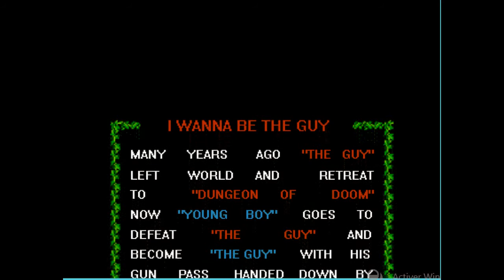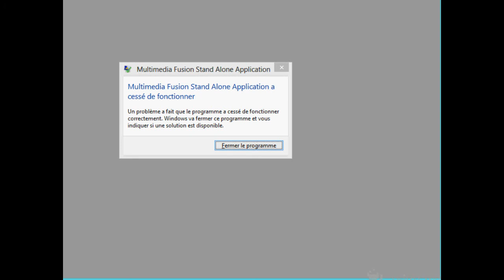(Défi) I Wanna be the Guy : arriver jusqu'à la lune en 50 vies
On se retrouve aujourd'hui pour une vidéo un peu spécial ou le but est d'arriver jusqu'a la lune de  I Wanna be the Guy en moins de 50 vies. Ce défi nous a été proposer par rico1a de la taverne du troll!

Encore merci a lui!

Lien de la chaîne de la taverne du troll ►►►►LISEZ LA DESCRIPTION SVP!◄◄◄◄

Mon matériel:
PC: MSI GE70 2PE Apache Pro
Carte Graphique: GTX860M
Souris: Logitech G303 Daedelus APEX
Boitier d'acquisition: LGP Lite gl310 d' Avermedia et Game Capture HD II .
Casque: Logitech G430, G930 et Tritton A720 Pro
Micro: Mic samson